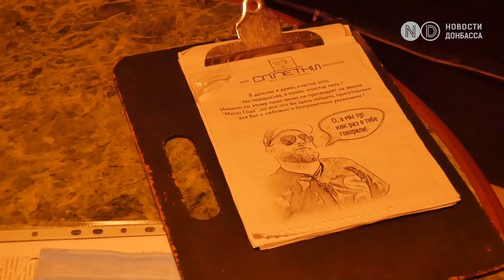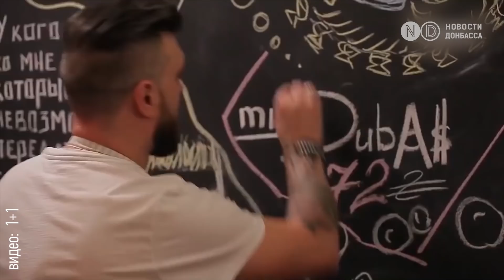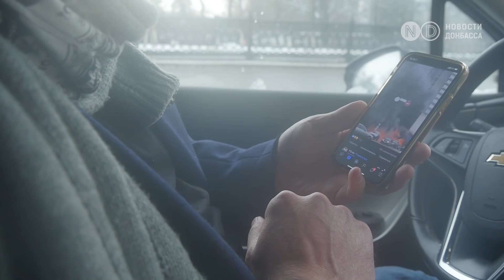Донецкие “Сплетни” в Киеве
На момент начала вооруженного конфликта на Востоке Украины Евгений Васили был владельцем бара в центре Донецка. Начать свой бизнес было не легко, но постепенно ситуация начинала налаживаться. Начало войны застало его врасплох, из-за своей проукраинской позиции он вынужден был в спешке покидать город наводненный “зелеными человечками”, когда туда уже зашла колонна под началом Игоря Гиркина-Стрелкова из Славянска.

Из бара они с женой вывезли все что могли и обосновались в Киеве, но локдаун и высокая арендная плата вынудили снова паковать вещи - искать более дешевое помещение. На новом месте бар проработал около двух недель. Что произошло дальше Евгений рассказывает в новом выпуске проекта “Поколение Донбасс”. Это серия роликов о людях, чьи жизни кардинально изменила война.